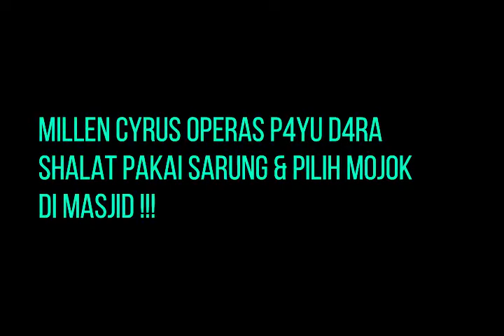( Heboh ) Millen Cyrus Operasi P4yud4ra , Sholat Pakai Sarung Dan Pilih Mojok Di Masajid.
Dalam sebuah vlog Ussy susilowati dan Andika Millen Cyrus blak-blak an menceritakan dirinya berwujud perempuan pasca operasi payudara dan tetap memakai sarung saat shalat di Masjid.